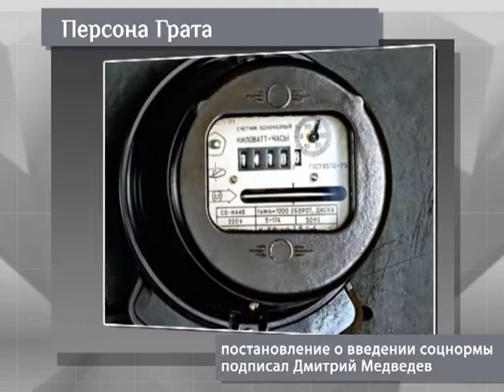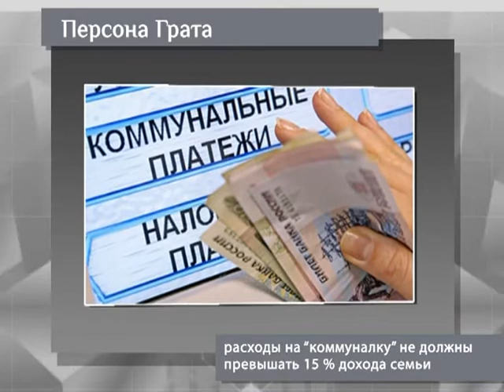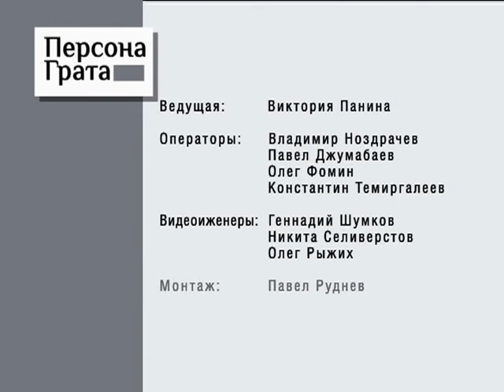Persona Jukova 21 08 2013